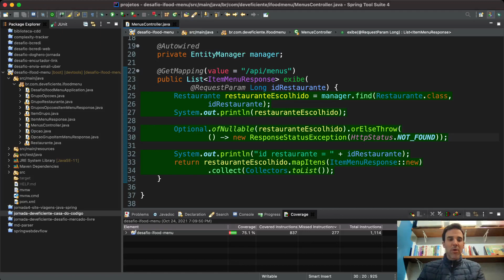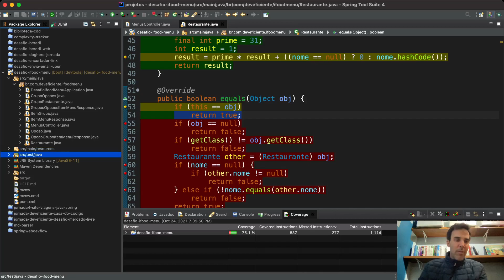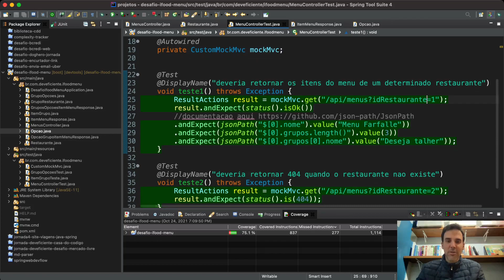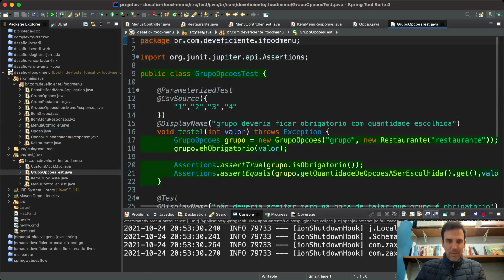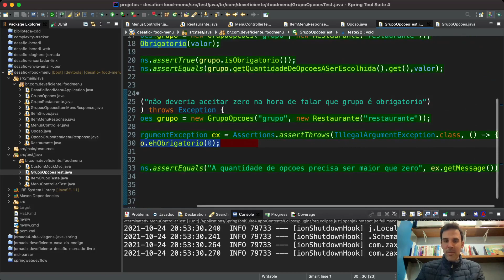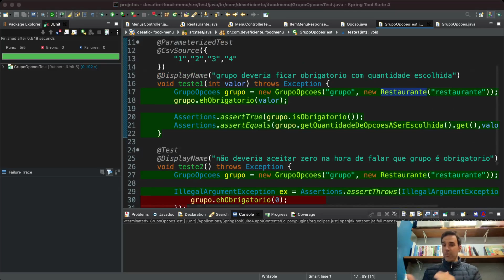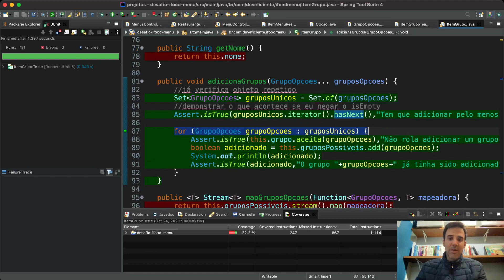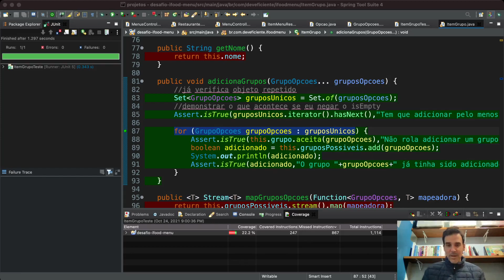Mão na massa: Implementação dos testes automatizados para o desafio de código do Ifood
No episódio de hoje eu implemento os testes automatizados relativos ao desafio de código do ifood.  Definimos um sistema de testes combinando tipos de testes da pirâmide com algumas técnicas.

# Links

* Experiments on the Effectiveness of Dataflow- and Controlflow-Based Test Adequacy Criteria

# Saiba mais sobre a Jornada Dev Eficiente:

Por um valor acessível você tem acesso a uma jornada de estudo e treino excelente sobre Design de Código.